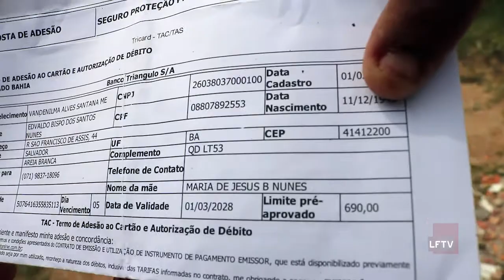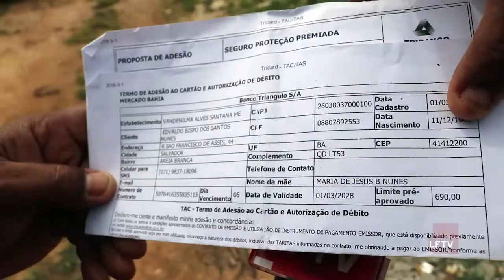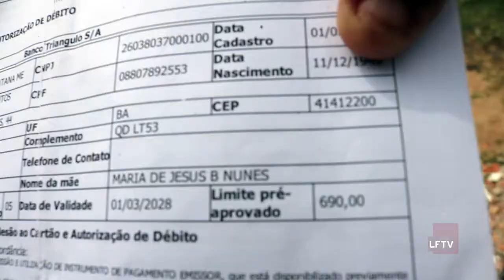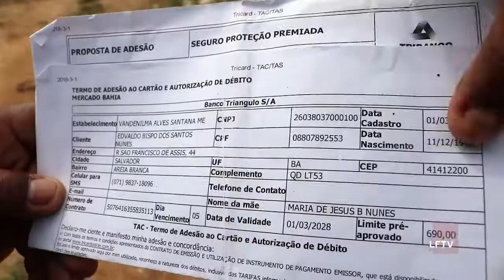As Broncas do Batatinha-Parque São Paulo